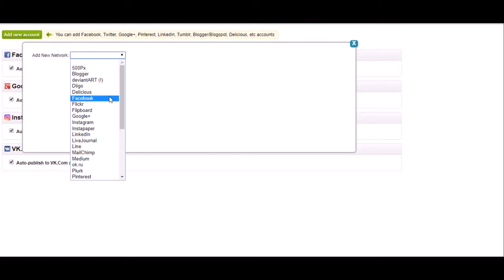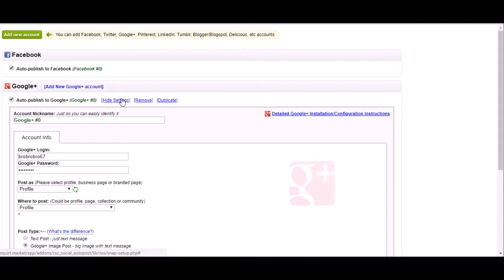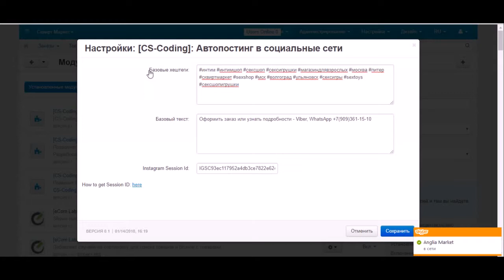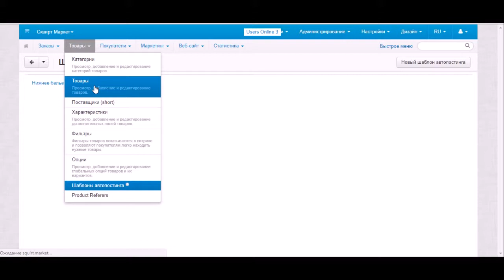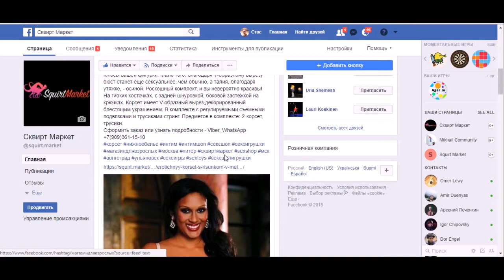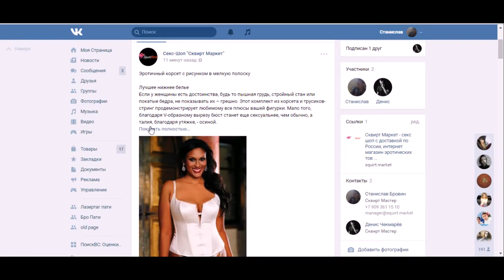CS Cart Автопостинг в социальные сети